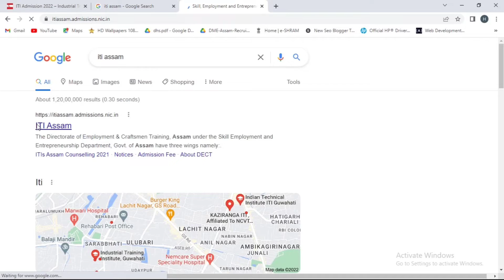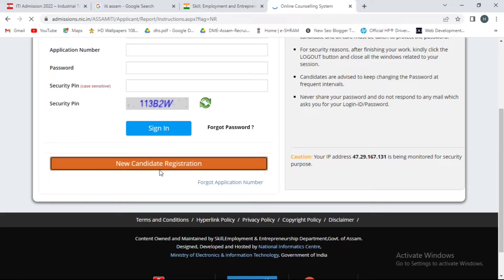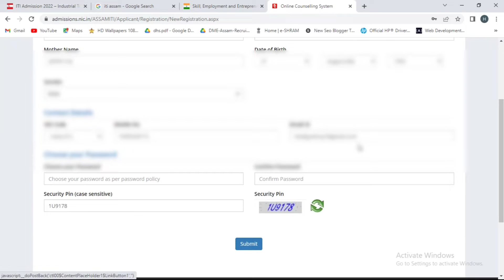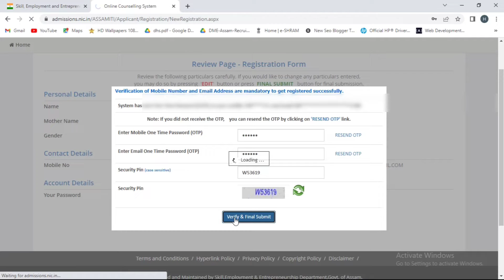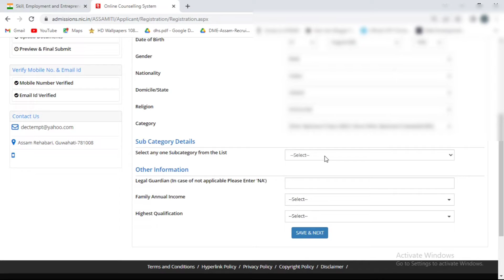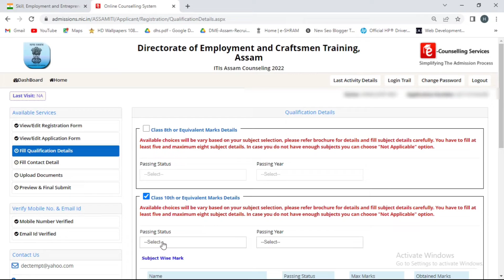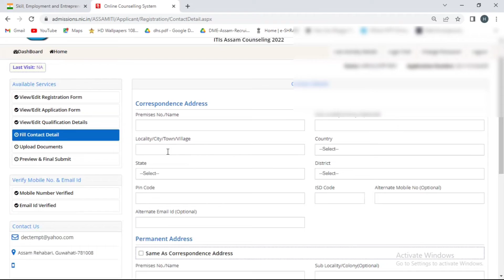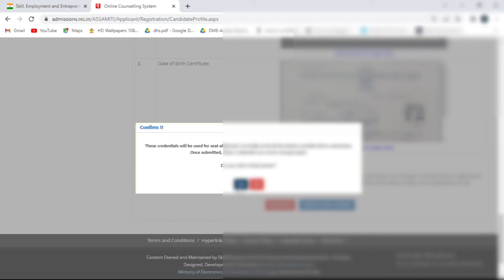iti application form 2022 | iti govt ASSAM ONLINE apply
iti application form 2022
iti online assam govt 2022
scvt and ncvt

govt assam iti

list of document-
                    1. hslc admit ( under 200 kb)
                    2. caste certificate (   ''    )
                    3.marksheet.           (   ''   )
                    4. passport size photo( under 100kb)